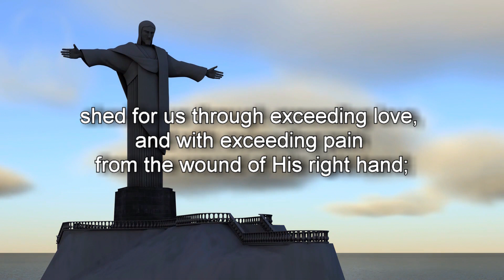Offering Prayers - Offering of the Precious Blood (long Version)